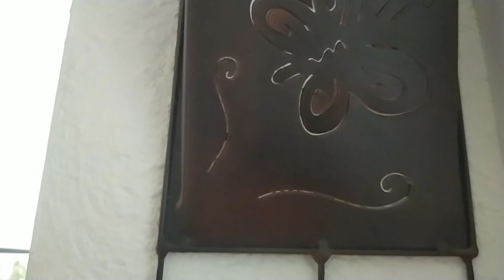tour por mi cocina pequeña/ comedor🏡 casa Infonavit 💞house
Hola! espero disfruten el tour por mi cocina y comedor saludos 💞